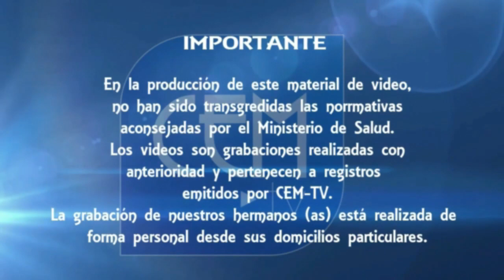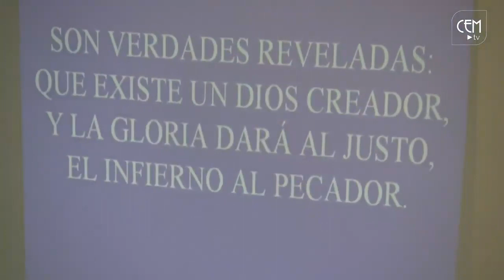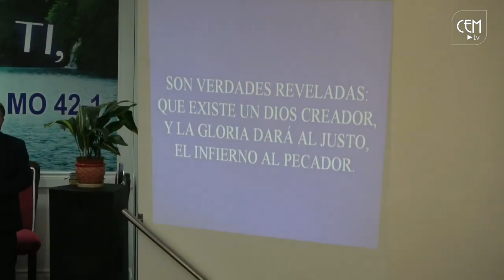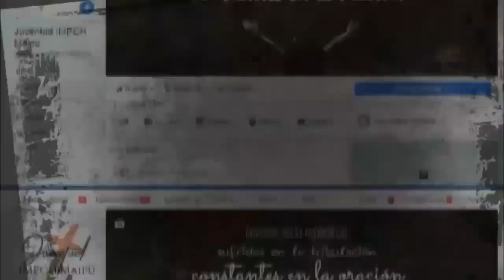Mensaje Diario, el hno Juan Fernandez Ayudante de Predicador Clase los Héroes entrega el mensaje hoy